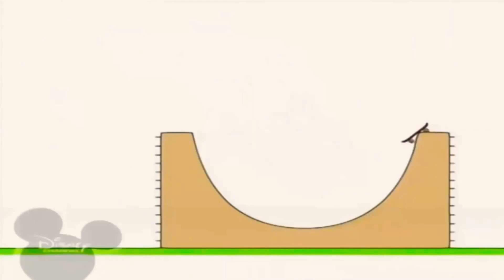27 листопада 2020 р.